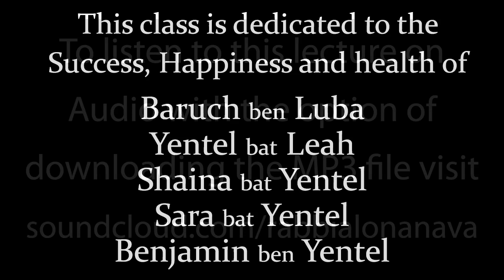Tikun Hamidot (Refinement of character) Part 3 - Rabbi Alon Anava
From a Kabbalistic point of view, this “refinement of character” called Tikkun HaMiddot is very much part and parcel of the Divine purpose in creation. Even small improvements are vastly appreciated by G‑d. Every individual “refinement” or “correction” contributes to the general “World Refinement” (Tikkun Olam) which will be precipitated when Mashiach will come.

To listen on soundcloud with the option to download the MP3 file

To enjoy more Torah classes by Rabbi Alon Anava please visit us